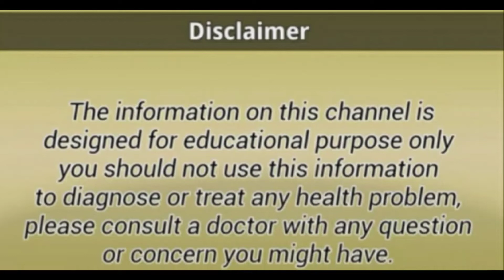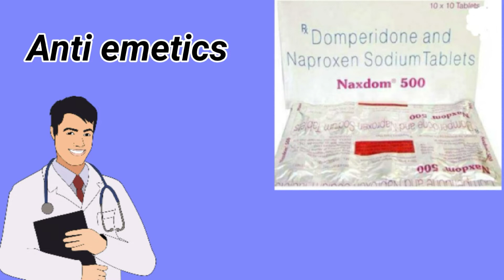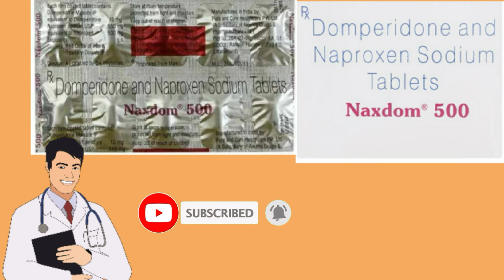Naxdom 500 tablet uses in hindi/Naxdom 250 tablet uses in hindi/Naxdom 250 tablet HealthtipswithKhan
दोस्तों इस वीडियो में आज हमने Naxdom tablets का रिव्यू आपके साथ शेयर किया है तो वीडियो को लास्ट तक पूरा ध्यान से देखिए.

Naxdom 500 tablet uses in Telugu.
Naxdom 500 mg tablet.
Naxdom 500 tablet..
Naxdom 500 mg.
Naxdom 500 tablet uses in Bengali.
Naxdom 500 tablet uses in Tamil..
Naxdom 500 tablet kis kaam aati hai.

 चेतावनी इस चैनल पर मेडिसिन से जुड़ी जो भी जानकारी आपको दी जाती है वह केवल आपके ज्ञान मात्र के लिए है इसलिए किसी भी दवा का यूज करने से पहले अपने डॉक्टर से सलाह जरूर ले लें